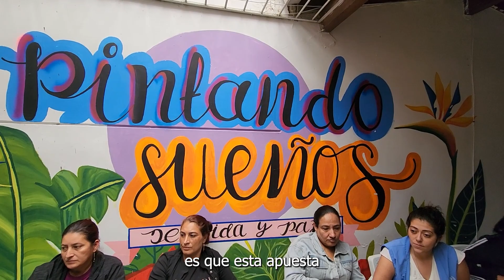El mercado de la paz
El Mercado de Mujeres Constructoras de Paz, al que están asociadas 34 firmantes de paz del país, es ejemplo de empoderamiento y reconciliación en el marco de su reincorporación. Este es su testimonio con motivo de la conmemoración del DíaInternacionalDeLaMujer.